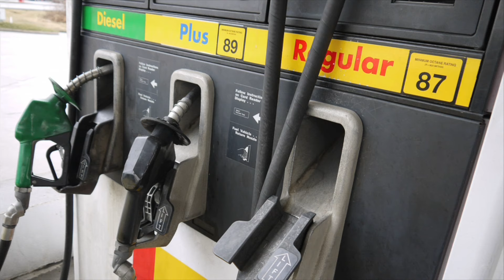I DON'T WANT TO BE PART OF THAT VILLAGE! MICHAELTOPIA ON THE FLIPSIDE!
Hey Flipsiders! Be sure to click that like button!

Like the clips? You'll LOVE the whole show! Catch our latest episode this weekend.